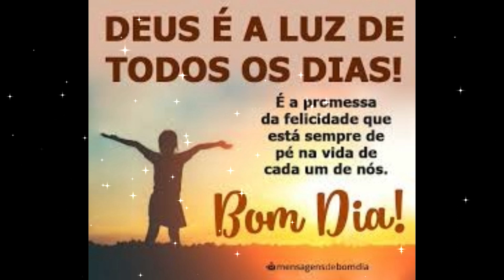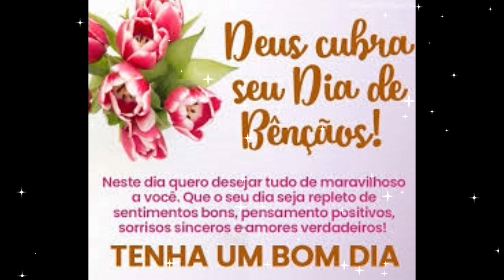BOM DIA!COM SABEDORIA E AMOR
SEJAM TODOS BEM VINDOS AO CANAL, JAQUE NA COZINHA! CELULAR DE CONTATO(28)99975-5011.
PARCERIAS É SÓ ENTRAR EM CONTATO COM MEU EMAIL,GRATA!

RECEITA;